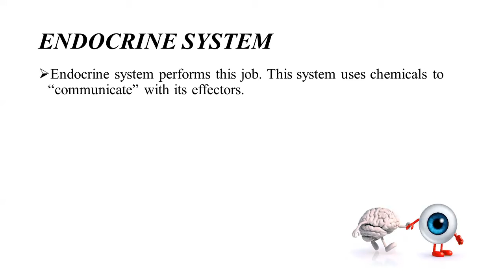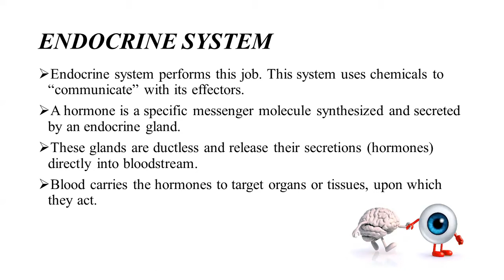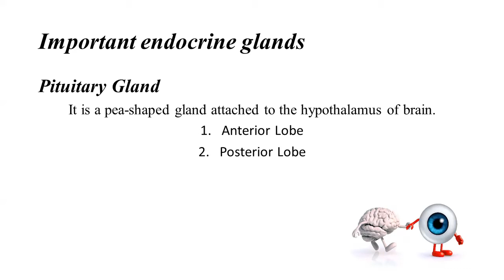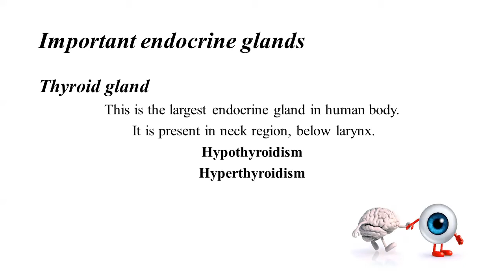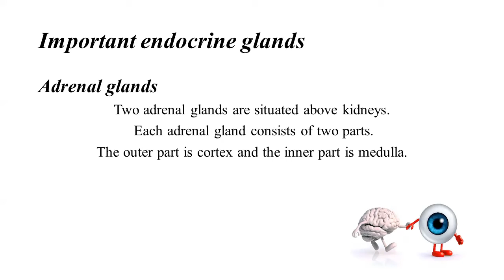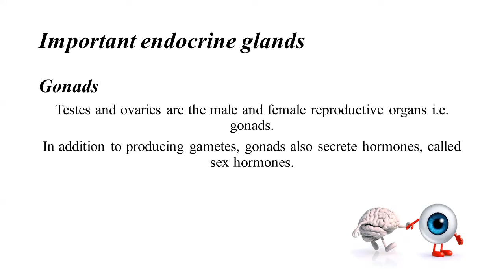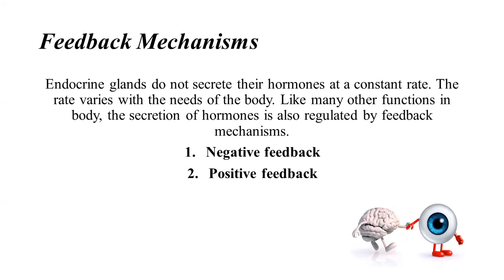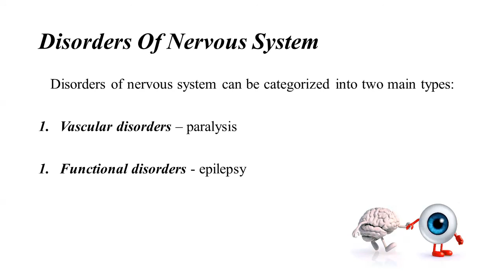Biology 10 Lesson#12